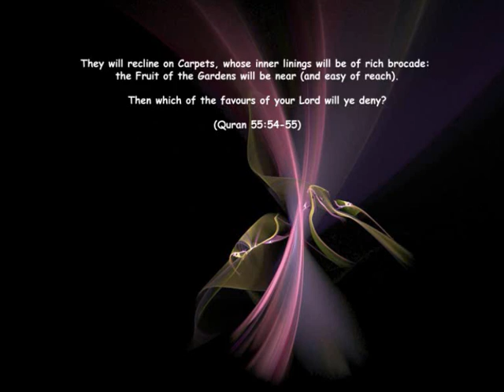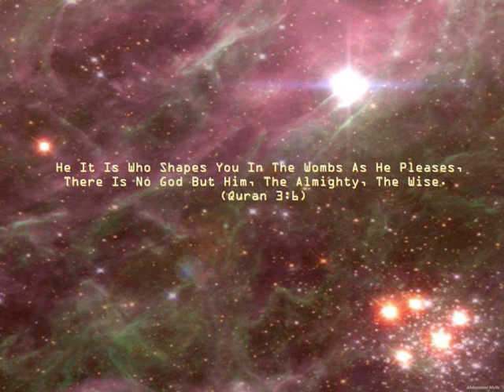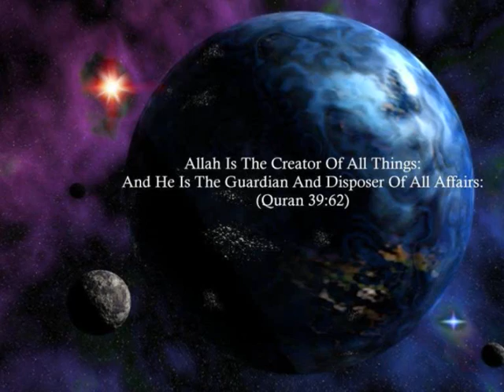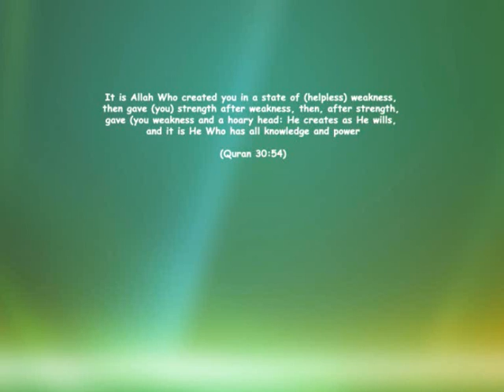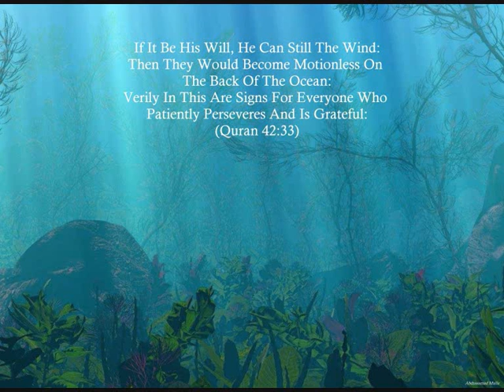Exclusive!!!! Hafiz Ahsan Amin - Siddique Akbar Amazing Urdu Naat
Exclusive! Hafiz Ahsan Amin - Siddique Akbar Amazing Urdu naat recorded LIVE at Jaame Masjid Blackburn Ocober 2010